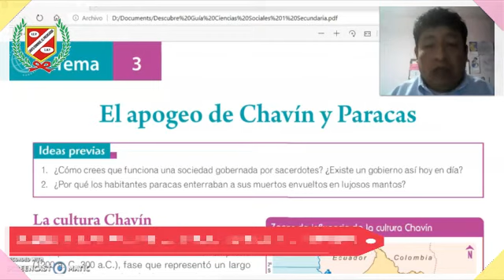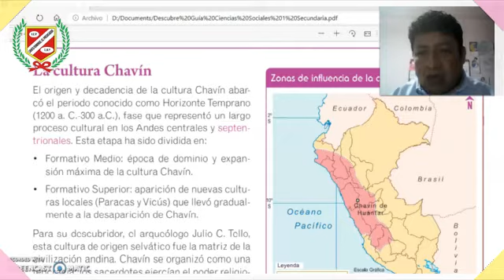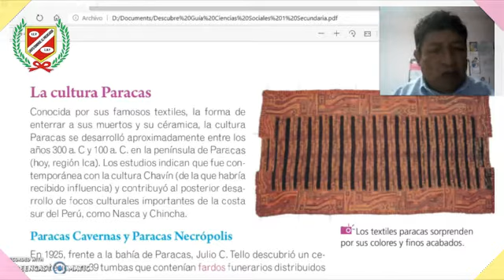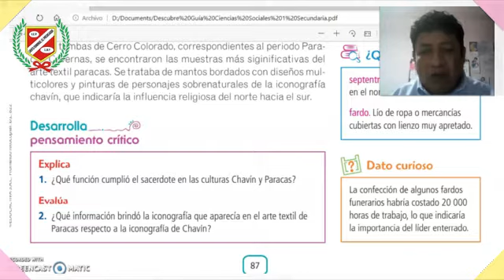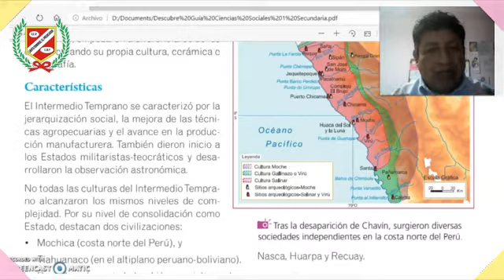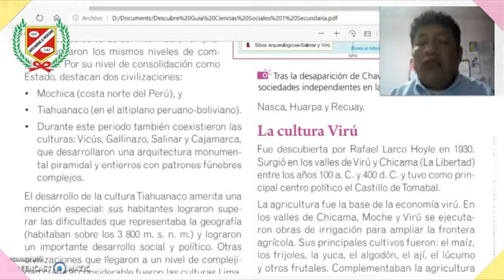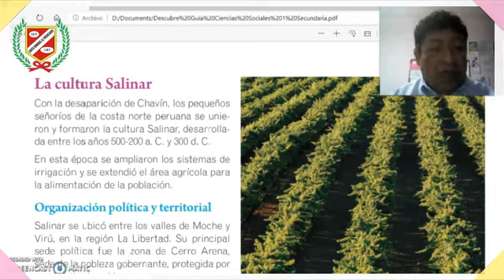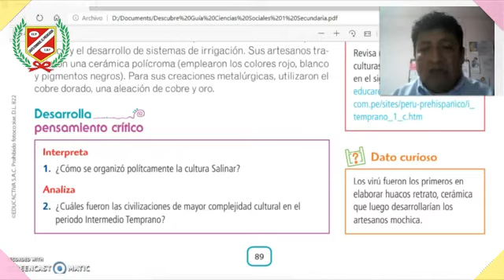CIENCIAS SOCIALES - EL APOGEO DE CHAVÍN Y PARACAS - LAS CULTURAS REGIONALES DE LA COSTA N. - 1RO SEC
💻👩‍🏫CLASES VIRTUALES👨‍🏫🖥🖱📧

▶️Curso : CIENCIAS SOCIALES
▶️Tema : EL APOGEO DE CHAVÍN Y PARACAS - LAS CULTURAS REGIONALES DE LA COSTA NORTE
▶️Profesor : PERCY OCHOA
▶️Grado : 1ER AÑO SECUNDARIA
▶️Mes : JUNIO